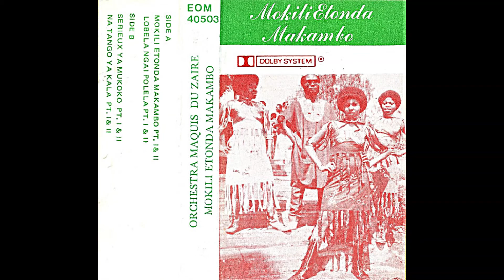Orchestra Maquis du Zaire, "Serieux Ya Mukoko"